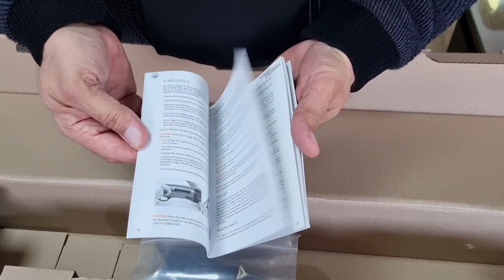Beretta A300 Ultima 12 gauge Shotgun Review and Unboxing.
Beretta A300 Ultima realtree max 5 semi-Automatic Shotgun Review and Unboxing.